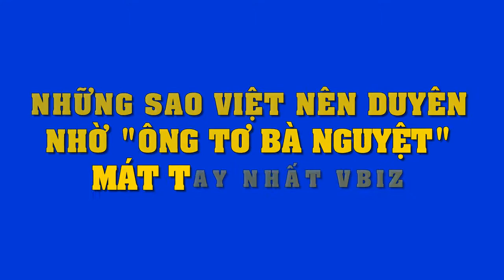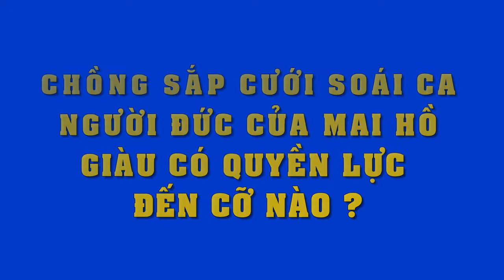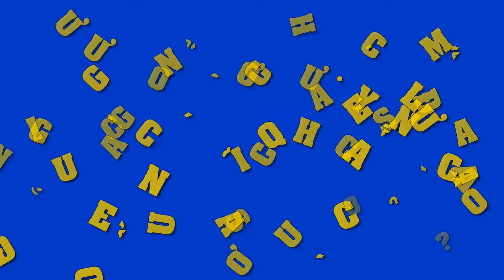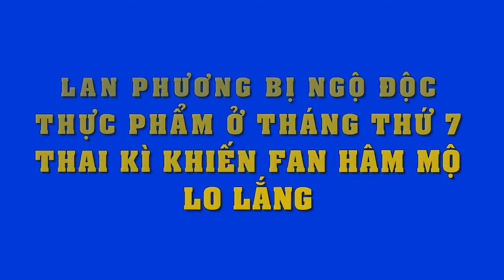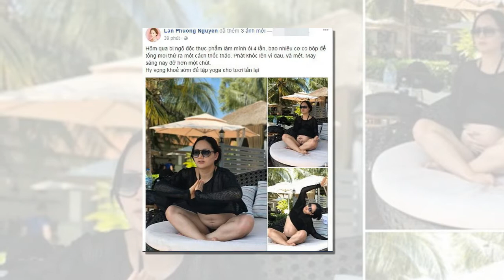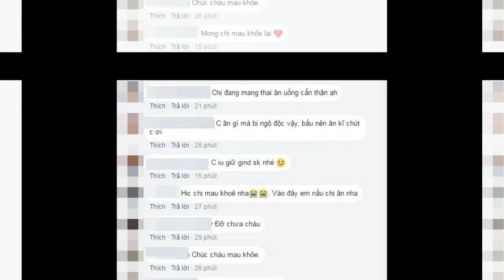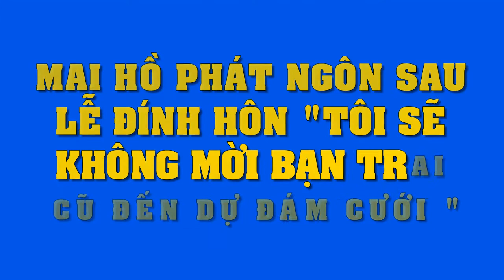Đây là những sao Việt nên duyên nhờ mai mối "mát tay" của "ông tơ bà nguyệt" trong Vbiz